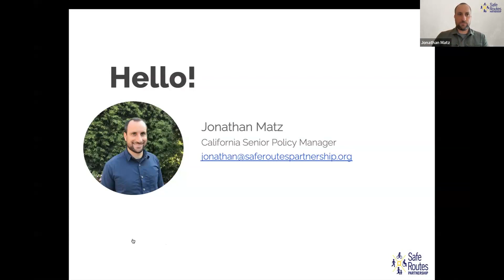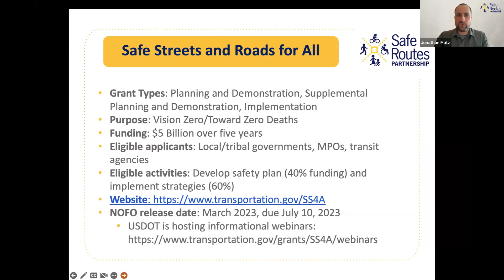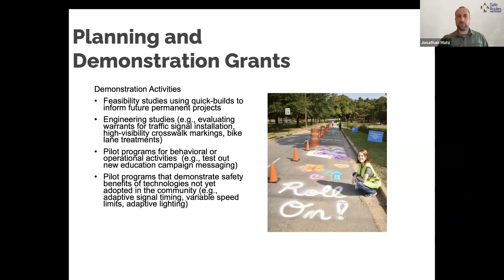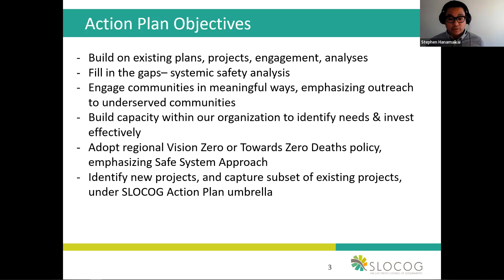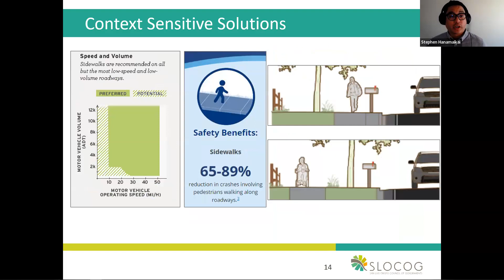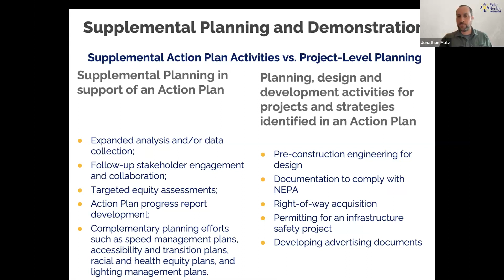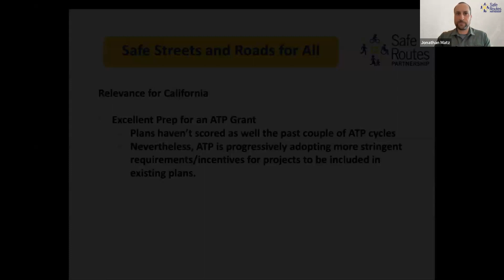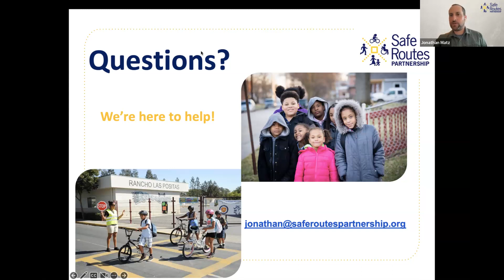USDOT’s Safe Streets for All Program - Opportunities for California Communities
We are pleased to announce our next California webinar on Wednesday, May 31st at 11 am: USDOT’s Safe Streets for All Program - Opportunities for California Communities!  This webinar will serve as an introduction to Safe Streets for All (SS4A), a new federal program created by 2021’s Bipartisan Infrastructure Law. SS4A offers both Planning and Demonstration Grants, and Implementation Grants: the former can set up your community well for the latter, or an Active Transportation Program infrastructure project.

Join us to learn more about the program and resources for applying (applications for the next cycle are due July 10, but it is a straightforward application that can be completed in a week or less. Registering for the federal awarding system (SAM) can take time if an applicant is not yet set up, as will completing a handful of required standard forms, but if you get started shortly after this webinar, you’ll be fine).

Also, hear from current SS4A grantee Stephen Hanamaikai of the San Luis Obispo Council of Governments about how SLOCOG is using SS4A to engage the community of Oceano in creating an action plan for walking and biking improvements.

While this webinar will have some information specifically for communities and agencies in California, anyone in the country working to make communities safer for walking and biking are welcome and can expect to learn plenty of helpful information about SS4A and how it can be leveraged for improvements in their communities.